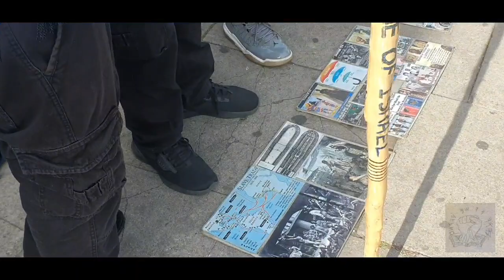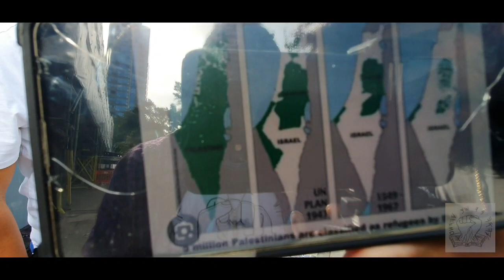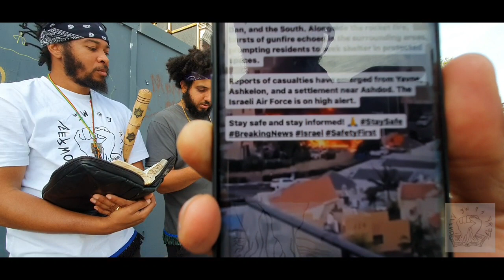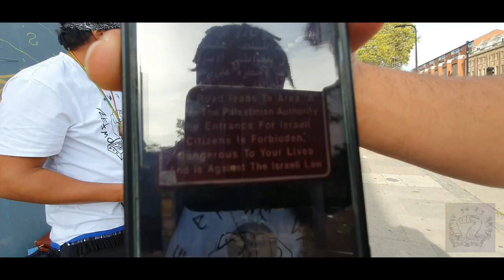Proud Cave Men Edomites don’t think Vald will press the BIG RED BUTTON || pt1